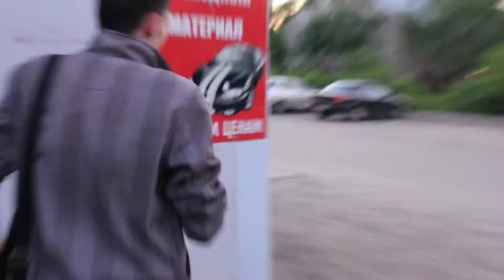приключения Славика "Piarov2012"